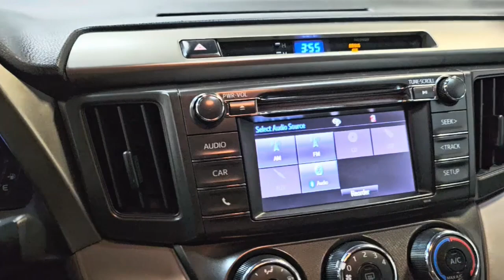2015 Toyota RAV4 LE Hillside, Newark, Union, Elizabeth, Springfield NJ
Pre-Owned 2015 Toyota RAV4 LE available at Route 22 Toyota located in 109 US-22, Hillside, NJ, 07205.

You will love the features of this   2015  Toyota RAV4.  Here's a refined and capable Rav 4 that's got everything you need to make your excursions comfortable and convenient. Whether you're running errands around town or having an off-road adventure, you'll love this compact SUV's excellent visibility and extra ground clearance. And its ample cargo capacity, driver assistance tech, and multimedia infotainment system give you the confidence to relax and enjoy the drive.   These are just some of the great options this vehicle comes with: All Wheel Drive, 4 Cylinder Engine, Rear Spoiler, Intermittent Wipers, Floor Mats, Tire Pressure Monitoring System, Variable Speed Intermittent Wipers, Tires - Rear All-Season, Side Air Bag, Engine Immobilizer. You deserve to get everything you want in your next vehicle. This Rav 4 ticks all the boxes - safe, efficient, comfortable, capable, and big on style. You also deserve the best  service the industry has to offer. We'll take outstanding care of you. Come in for a test drive and meet our professional team.